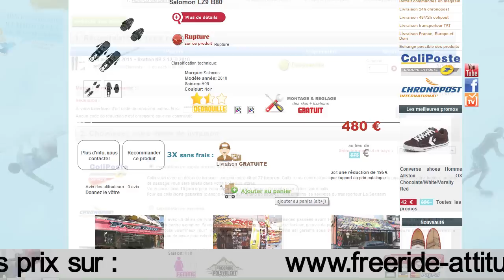Test ski Nordica Soulrider 2012 par Freeride Attitude